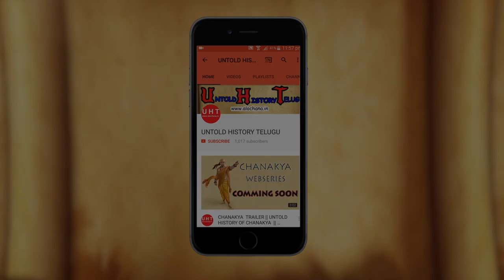BIRTH OF KAURAVAS AND PANDAVAS ||TELUGU MAHABHARATM EPISODE 20 ||UNTOLD HISTORY TELUGU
BIRTH OF KAURAVAS AND PANDAVAS ||TELUGU  MAHABHARAT EPISODE 20 ||UNTOLD HISTORY TELUGU

ABOUT:- The Mahabharatha is one of the two major sanskrit epics off ancient India the other being Ramayana, The Mahabharatha is an epic narrative of the Kurukshetra war,and the fate of Kauravas and Pandavas. Vyasa wrote Mahabharata. The Mahabharatha is the longest known epic poem and discribed as "the longest poem ever written" its longest version consists of over 1,00,000 slokas,or over 2,00,000 individual verse lines.About 1.8 million words in total. The mahabharata is roughly ten times the length of the Lliad and Odyssey combined..